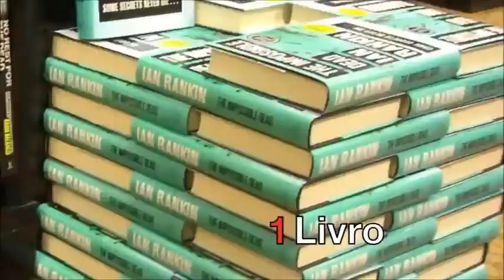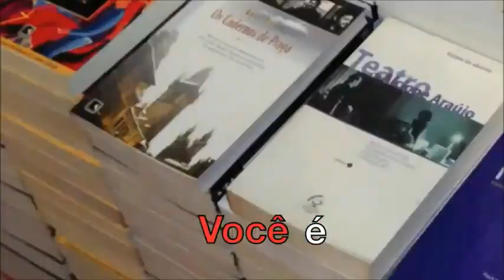Livro THE SECRET HOLOCAUST DIARIES de Nonna Bannister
"Dois homens uniformizados da SS sairam e me levaram para uma grande sala com uma mesa no centro. Havia uma foto de Hitler na parede, e próxima do retrato, havia uma bandeira com uma enorme suástica. Fiquei em pé, de frente para a mesa, olhando para o homem da SS sentado atrás dela, estava imaginando o que aconteceria em seguida. Por, talvez, cinco ou seis minutos ele me encarou com aqueles olhos cinza sem fundo, foi difícil de ler qualquer tipo de expressão neles. Foi como se os olhos dele estivessem vendo através do meu corpo sem encontrar os meus. Se eu viver o suficiente para ter cem anos, eu nunca poderei apagar o sentimento que aquilo me despertou." (Nonna Bannister)